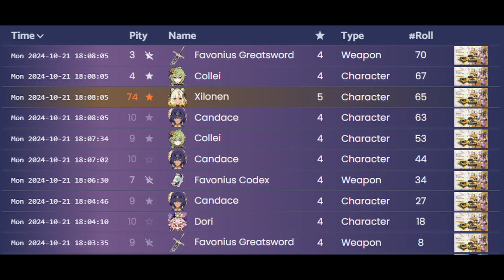Genshin Impact - Pulling for Xilonen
Wishing Xilonen

Genshin Impact[a] is an action Japanese Roleplaying Game developed by Chinese game developer and publishing company miHoYo. The game was published by miHoYo in mainland China and worldwide by Cognosphere, d/b/a HoYoverse. It was released for Android, iOS, PlayStation 4, and Windows in 2020, and on PlayStation 5 in 2021. The game features an anime-style open-world environment and an action-based battle system using elemental magic and character-switching. A free-to-play game monetized through gacha game mechanics, Genshin Impact is expanded regularly through patches, using the games as a service model.

Genshin Impact takes place in the fantasy world of Teyvat, home to seven nations, each of which is tied to a different element and ruled by a different god (archon). The story follows The Traveler, an interstellar adventurer who, at the start of the game, is separated from their twin sibling after the two land in Teyvat. Thereafter, the Traveler journeys across the nations of Teyvat in search of the lost sibling, accompanied by their guide, Paimon. Along the way, the two befriend myriad individuals, become involved in the affairs of its nations, and begin to unravel the mysteries of the land.

Development of Genshin Impact began in 2017, and takes inspiration from a variety of sources, including The Legend of Zelda: Breath of the Wild, anime, Gnosticism, and an array of cultures and world mythologies. Genshin Impact has received generally positive reviews, with critics writing approving of its combat mechanics and its immersive open world. Conversely, some criticism has been directed at its simplistic endgame and its gacha-based monetization model. Across all platforms, the game is estimated to have grossed nearly $3.8 billion by the end of 2022, representing the highest ever first-year launch revenue for any video game.[2][3]